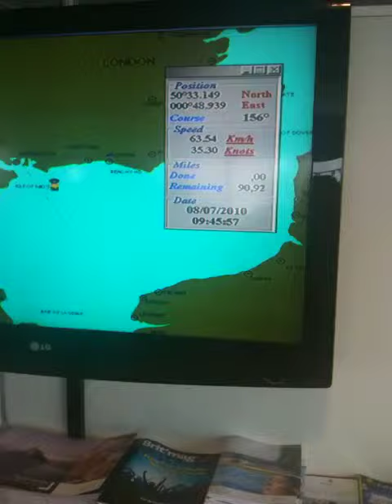Full steam ahead!